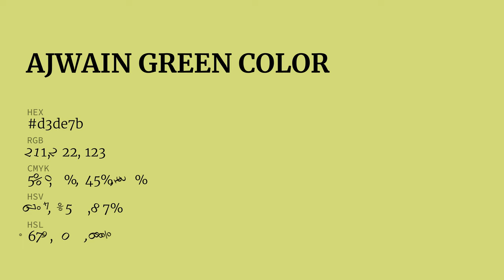Ajwain Green color d3de7b hex color - Yellow color - Cool color d3de7b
What color is Ajwain Green ? d3de7b hex color - Yellow color - Cool color d3de7b

Hex d3de7b Color Code is also known as Ajwain Green color.

Hex d3de7b Color code in RGB color code model is created after adding 82.75% red color, 87.06% green color and 48.24% blue color.
Hex d3de7b Color code in CMYK color (process color) code model is generated after subtraction of 4% cyan, 0% magenta, 44% yellow and 12% black.